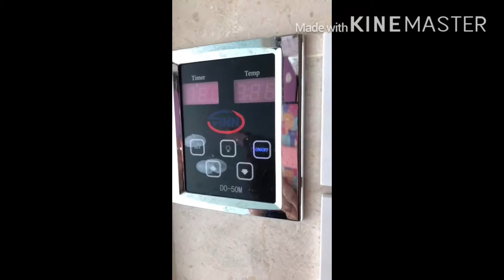Lexis Hibiscus, Day 1